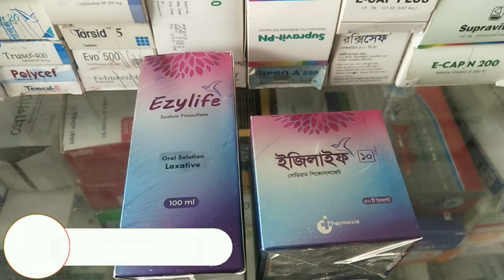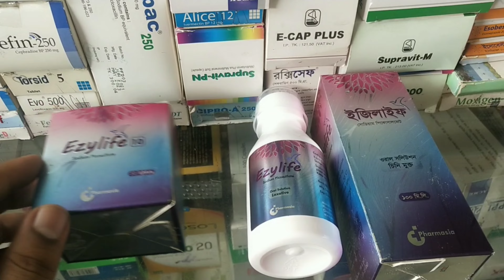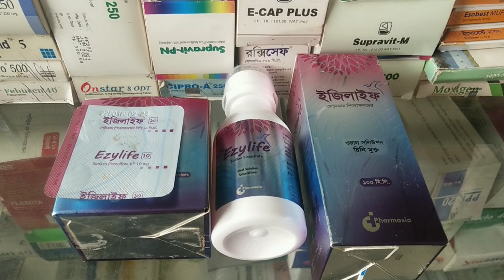পায়খানা নরম করা..কোষ্ঠকাঠিন্য থেকে মুক্তি পেতে ইজিলাইফ সিরাপ/ মুহূর্তেই সমাধান// Ezylife syrup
পায়খানা নরম হচ্ছে না দীর্ঘদিন যাবৎ কোষ্ঠকাঠিন্যে ভুগছেন তাদের জন্য ইজিলাইফ সিরাপ খুবই কার্যকরী ভূমিকা পালন করবে ফার্মাসিয়া কোম্পানির খুবই চমৎকার এই ট্যাবলেট আপনারা সবাই ব্যবহার করতে পারেন এই নিয়ে আমার ভিডিওতে বিস্তারিত আলোচনা করেছি আপনারা দেখে নিবেন ইনশাল্লাহ